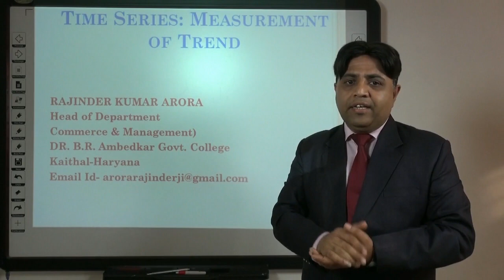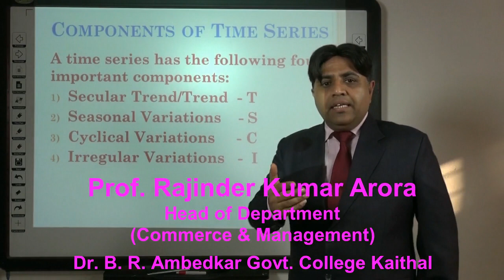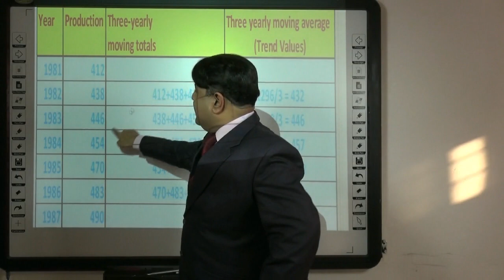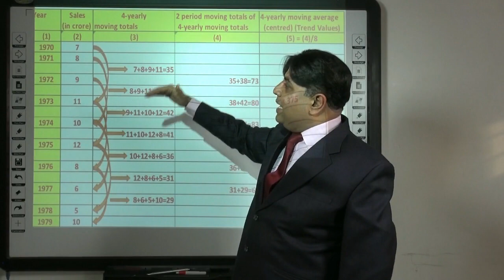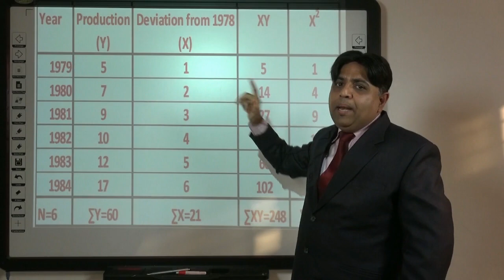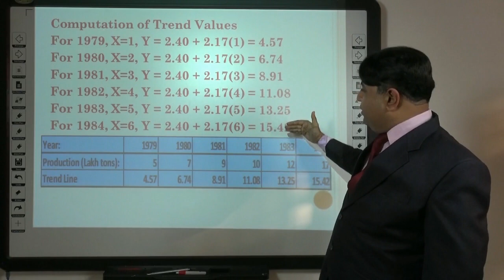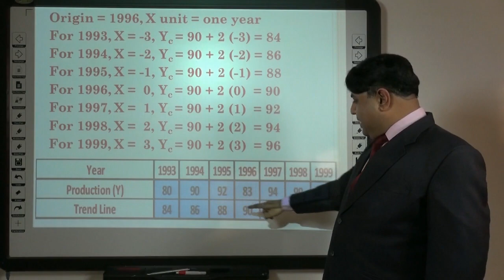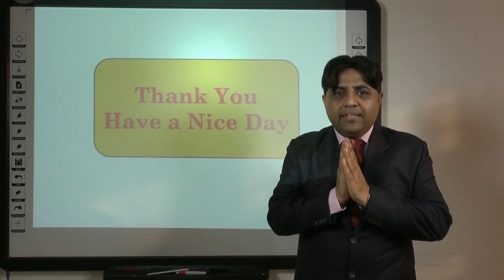Time Series: Measurement of Trend in Hindi under E-Learning Program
It covers in detail various methods of measuring trend like Moving Averags & Least Square.  Lecture by: Rajinder Kumar Arora, Head of Department of Commerce & Management